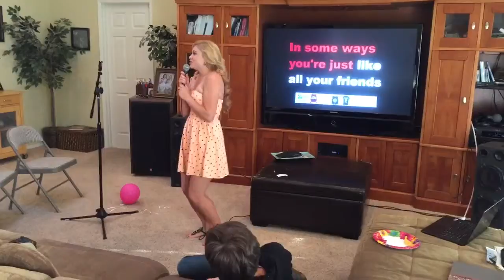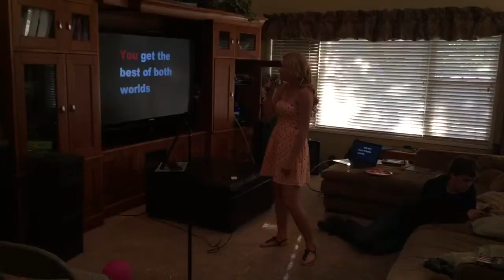Happy 19th Bday Hannah!!